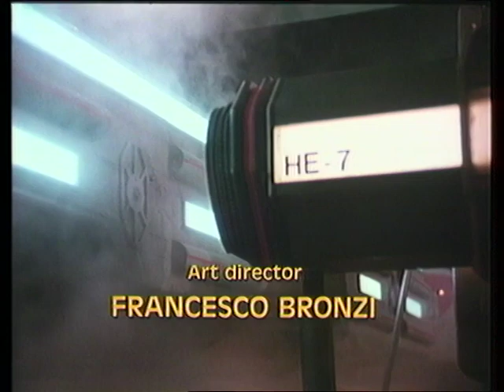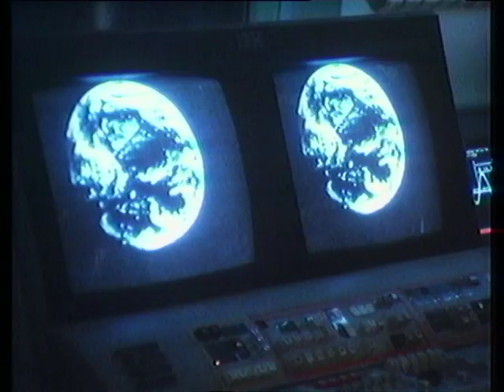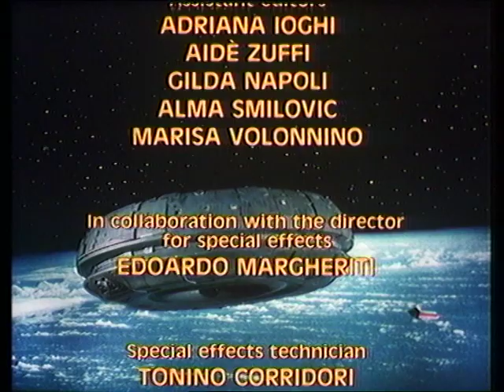1/8 Kincses sziget az űrben